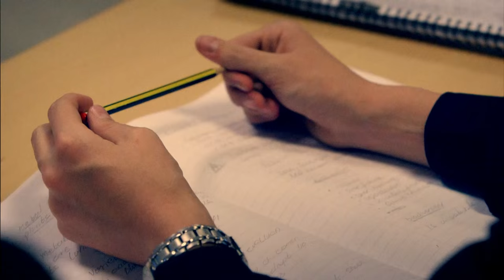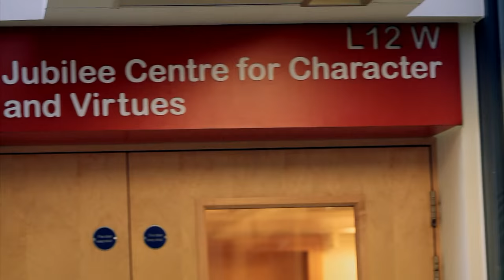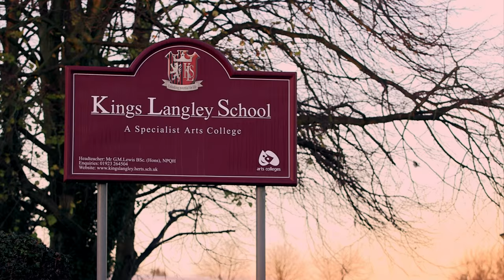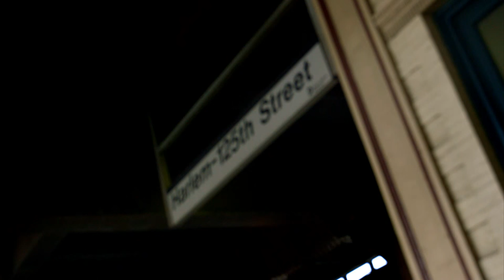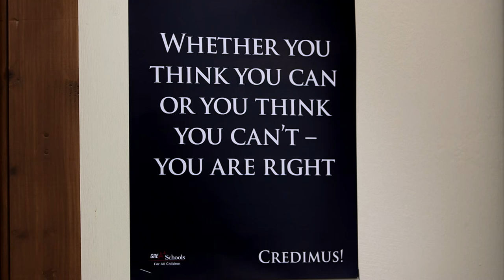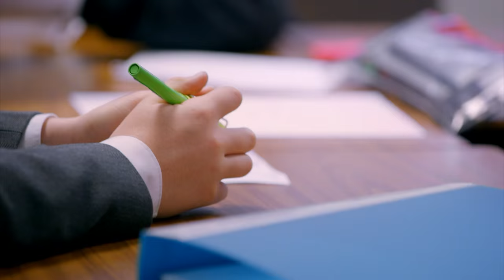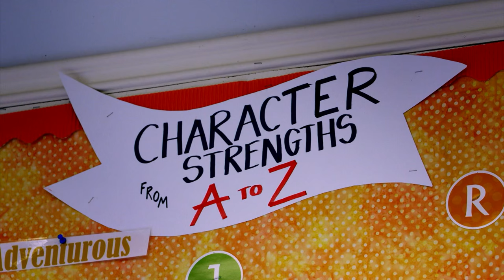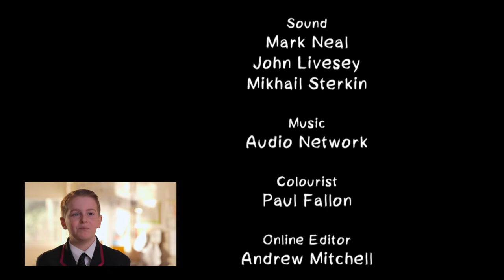A Question Of Character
The Jubilee Centre for Character and Virtues has commissioned the production of a documentary exploring the place of character and virtues in the education of young people today, and in society at large. The documentary has been produced by the award-winning The Moment and includes schools in both the UK and USA sharing their approaches to character education. Presented by BBC journalist Katie Derham, the film explores the role of character in schools, how implementing character within the curriculum can be achieved and how developing a character-based school ethos can transform schools and students.